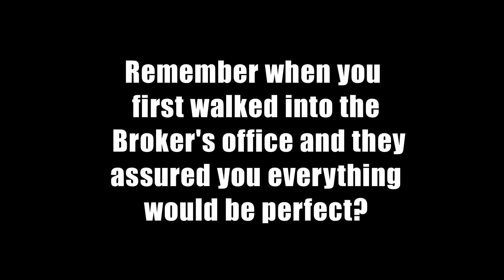Beware Mistress Credit- Foreclosure, Mortgage, Refinance and Bank Owned Properties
Have you had your credit score seduced by Mistress Credit?  Are you in a house worth half of what you bought it for?  Mistress Credit doesn't seem to mind, she nor the banks and mortgage brokers that made you a slave to her.  A spoof on the power of credit and today's economic state brought to you as a public service announcement compliments of T2 Esquire.